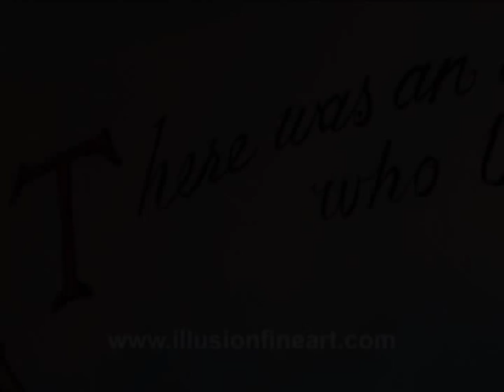"Children's Murals" Painting by Utah Artist Billy Hensler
| The best of "Children's Murals" by utah mural artist / painter, Billy Hensler of Provo, Utah. Billy creates beautiful custom painted murals to his diverse clients preferences and tastes.